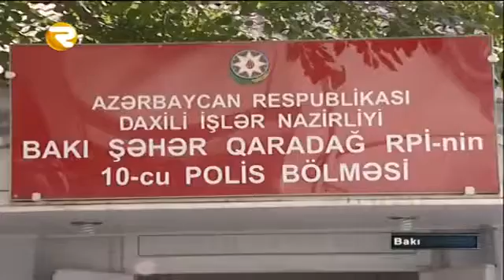Məktəbdən oğurluq edilib Region TV Region TV